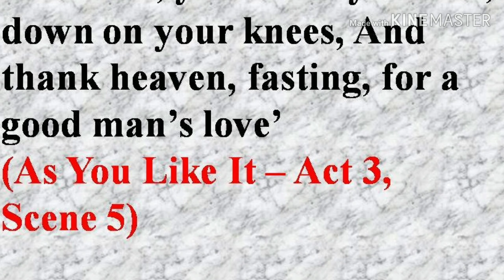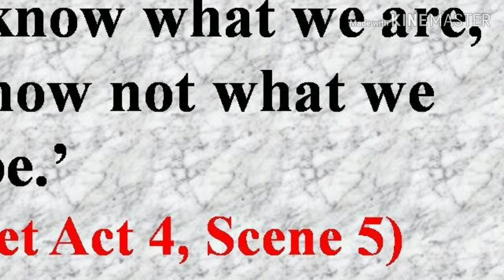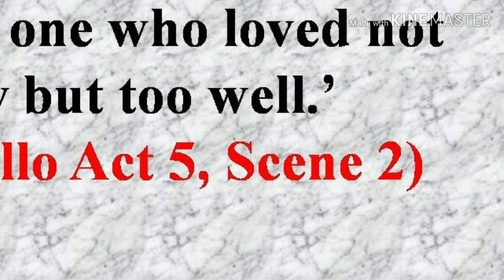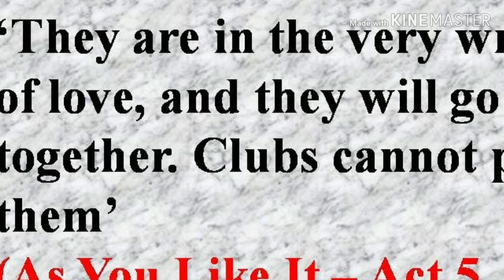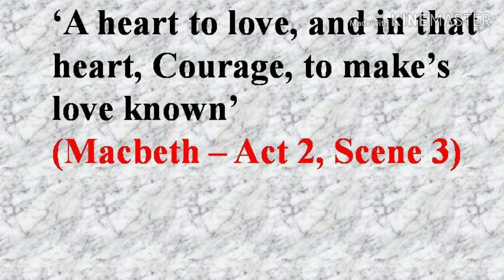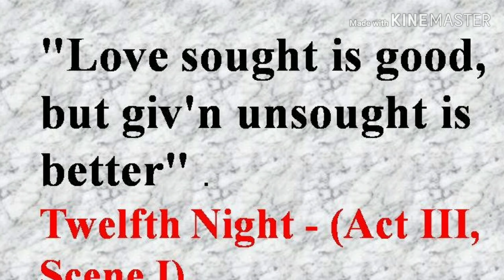Top 50 Famous Quotes of William Shakespeare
William Shakespeare’s famous quotes on Macbeth, Romeo & Juliet, Twelfth Night, The Merchant of Venice, A Midsummer Night’s Dream, Julius Caesar, Hamlet, Much Ado About Nothing, As You Like It, Antony & Cleopatra,  Measure for Measure, etc..
William Shakespeare was an English poet and playwright who is broadly considered to be the greatest playwright of all time.